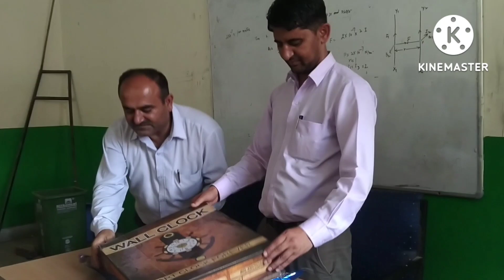बच्चे क्यूं हुए भावुक 😔😭 स्कूल से कौन जा रहा है 🙄😓